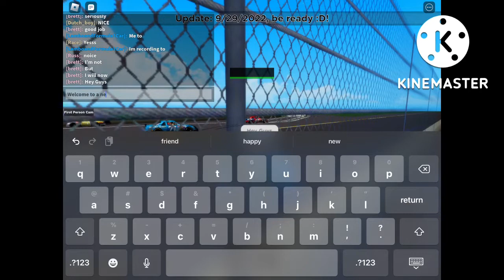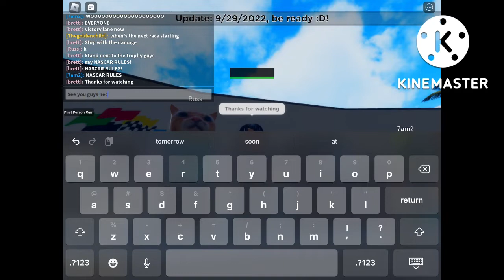ROBLOX 1990’s NASCAR Race Highlights (Daytona)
This was a race I was in on a game called 1990’s NASCAR on Roblox.